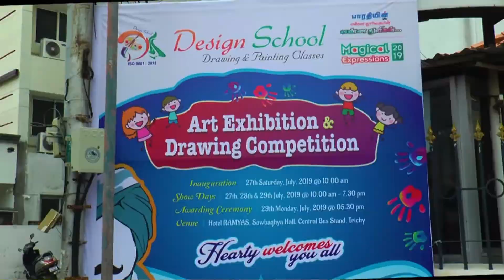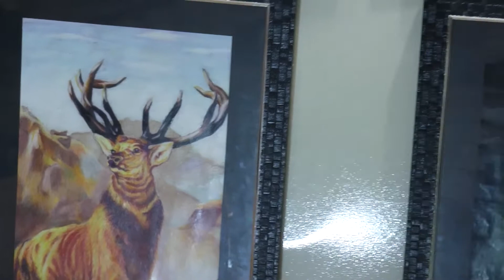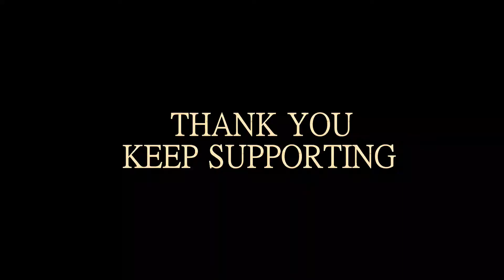DESIGN SCHOOL TRICHY MAGICAL EXPRESSIONS 2K19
PREETHI ARADHANA